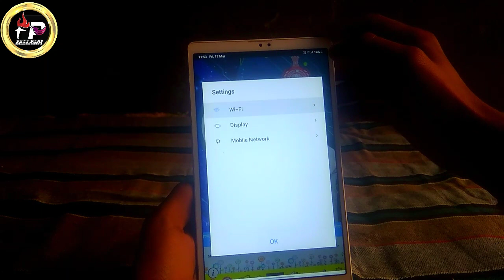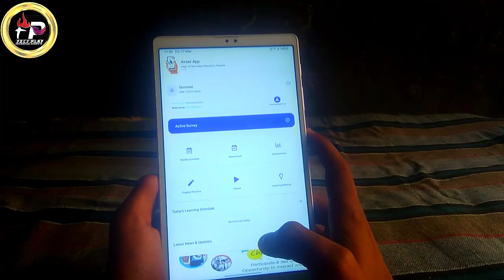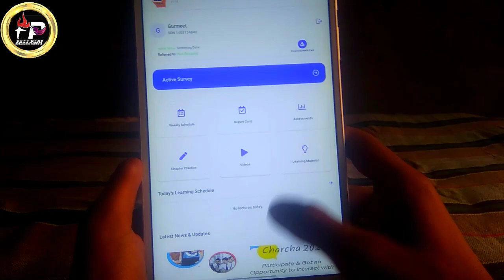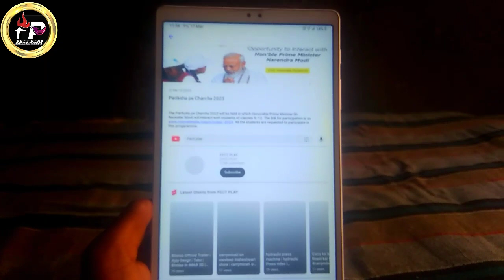haryana government tablet me play store kaise open karen | haryana govt tablet me Settings open kare